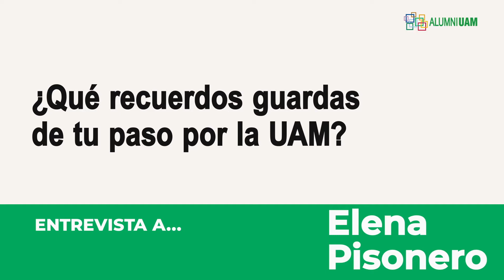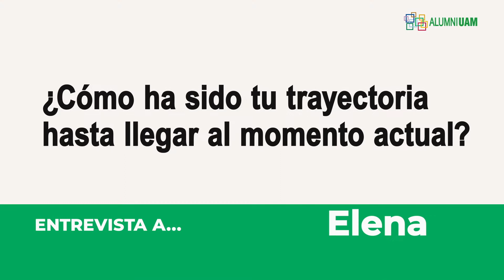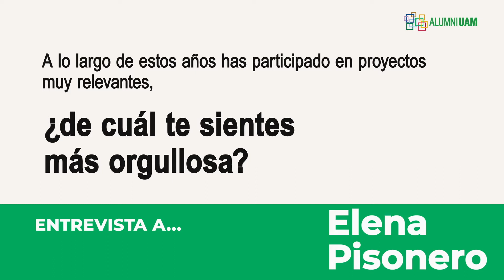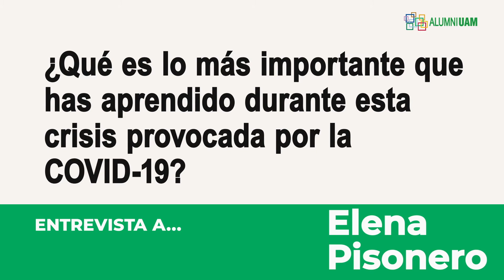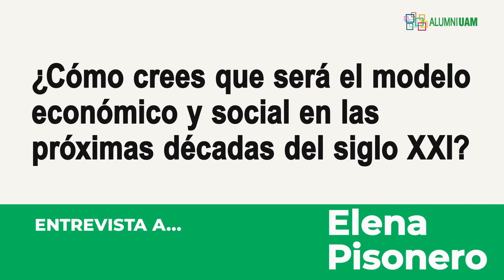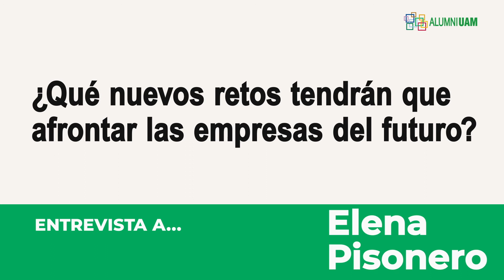AlumniUAM Entrevista a Elena Pisonero (CC.EE. '86)